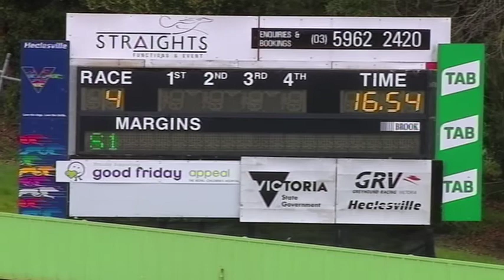HVL SUN 13 SEP 20 R4